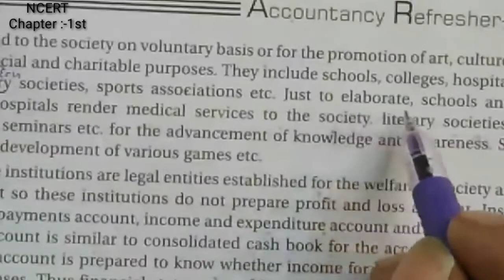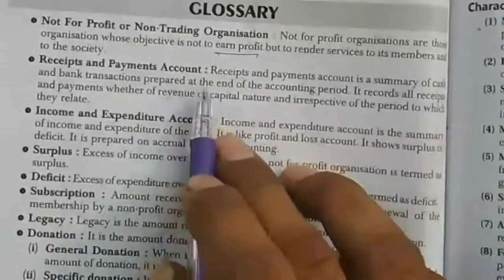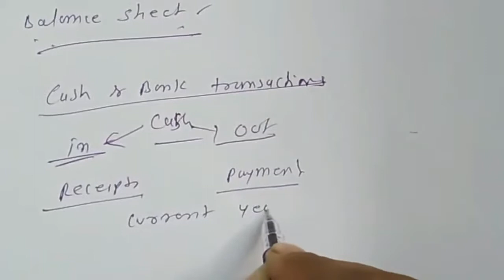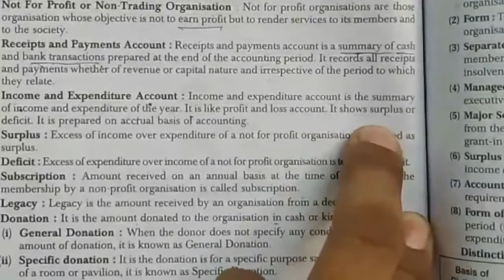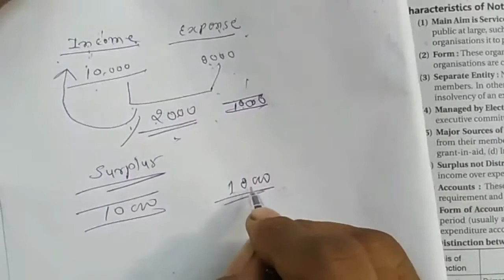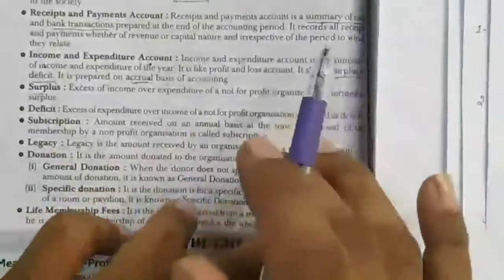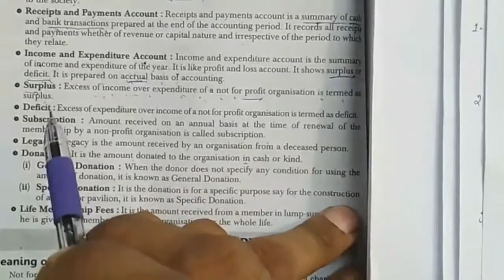Class-12th/NCERT/Chapter-1st/Accountancy/Meaning & Features of Non-profit Organisation/Stage-1st